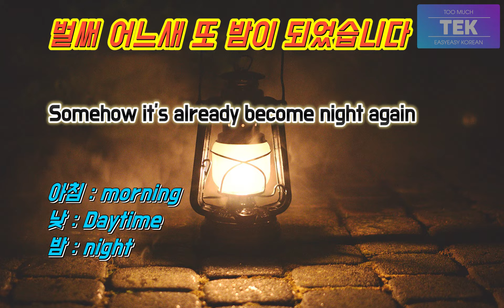[1 minute Korean] ITZY - ‘Mafia In The Morning’ (teaching words, meaning, reference words)